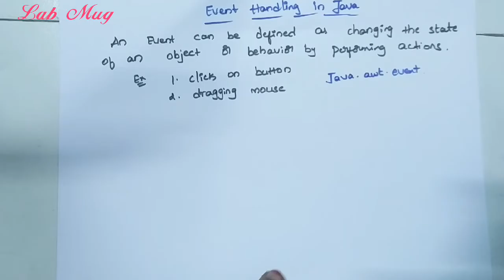Event handling concepts part 1 in java || java course in telugu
Event handling concepts